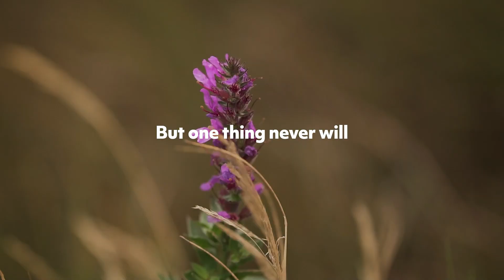Hurtta 全新New Monsoon機能風雨衣